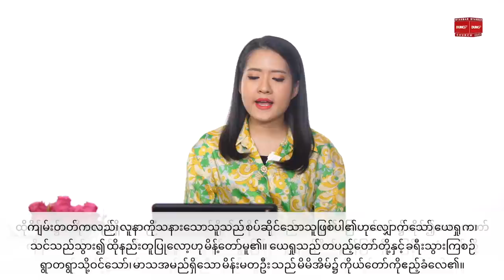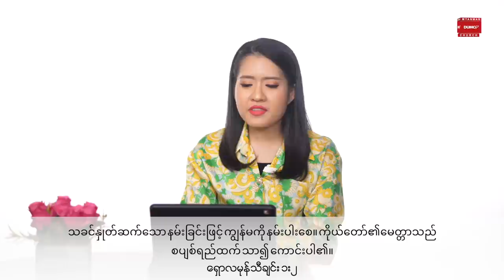ထိပ်ဆုံးမှာဦးစားပေးရမယ့်အရာ | Pastor Sarah Aye Aug 27, 2021